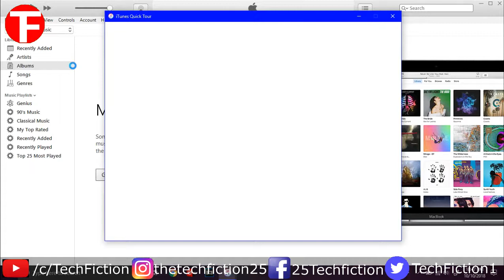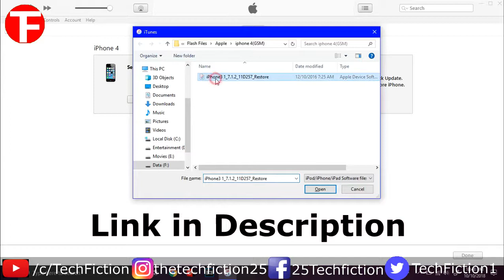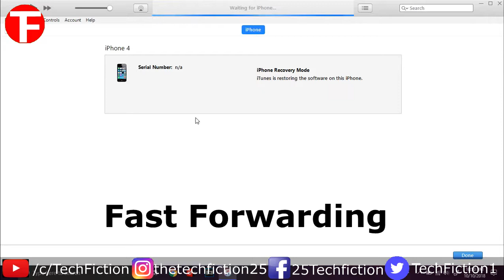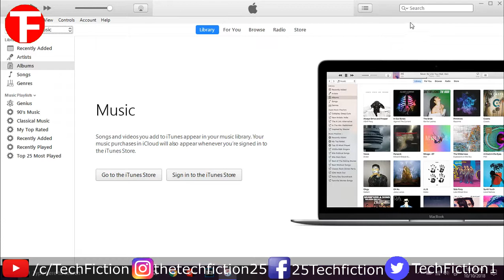How To Flash any iPhone or iPad.? How to install Software on any iPhone or iPad.? In Hindi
Hello Everyone!
Is video me mene bataya hai ki aap apne kisi bhi iPhone or iPad me software kese daal sakte hai.Is method ke jariye aap badi hi aasani se kisi bhi iPhone ko Flash kar sakte hai.